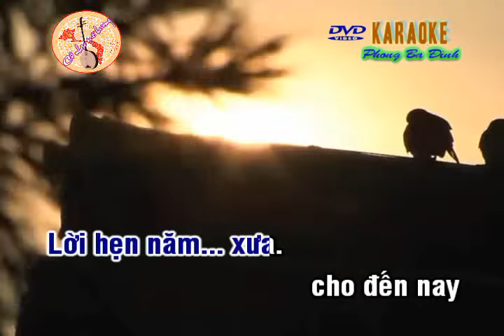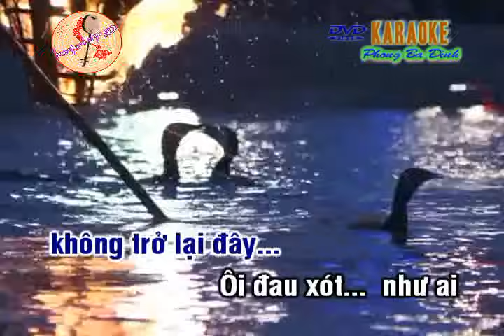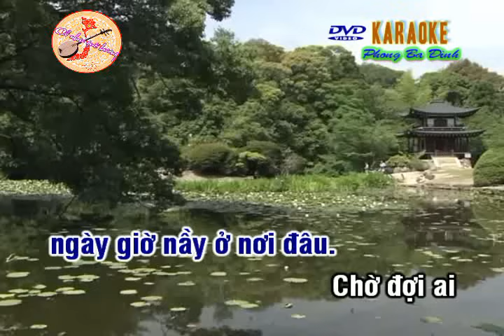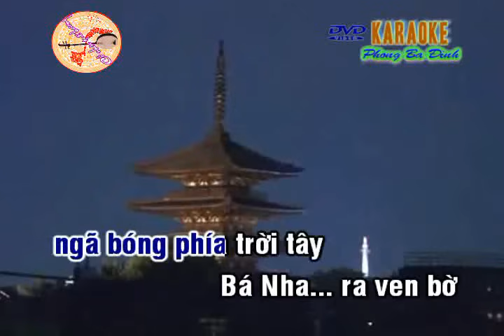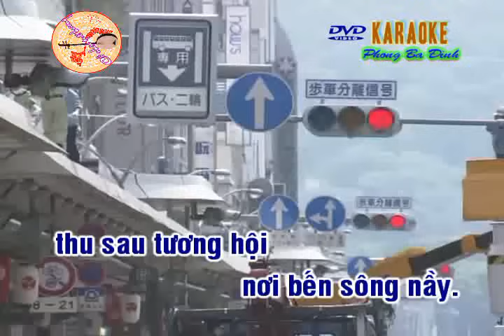[Karaoke] Trường Tương Tư 12 câu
Bá Nha Khóc Tử Kỳ
Soạn giả: Mười Phú